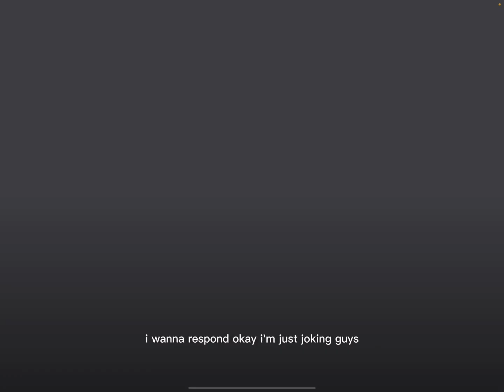RAINBOW FRIENDS 😱 scary game 😱😱😱😱😱😰😰😰😰